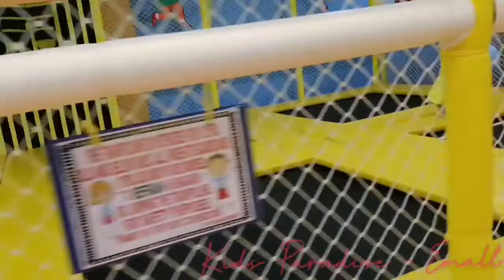Having fun at Kids Paradise - Emall Branch Cebu City